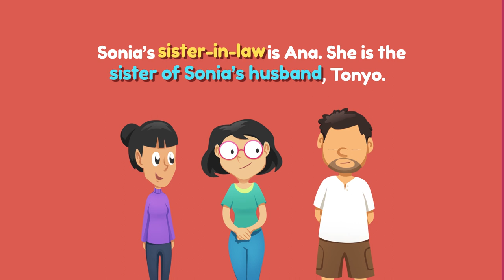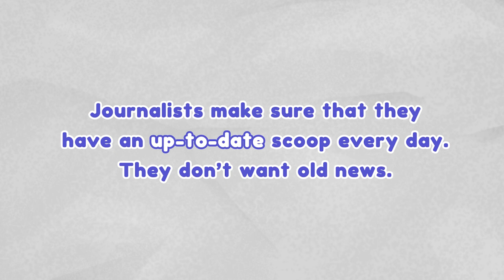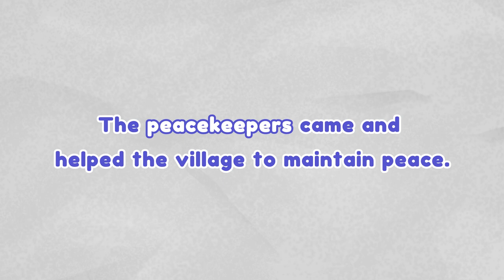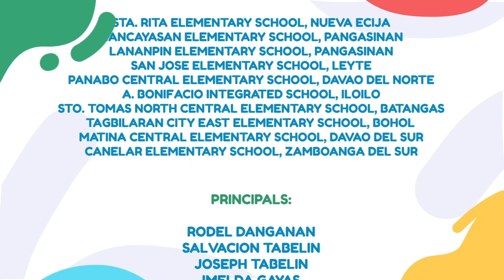Ready, Set, Read! Grade 5 | Episode 4: Different Examples of Compound Words and their Meaning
Let’s make your child’s learning fun and exciting!

Security Bank Foundation, in cooperation with the Knowledge Channel Foundation and Ateneo De Manila University, presents the “Ready, Set, Read!” English Reading educational video series.

Watch the fourth episode on the different examples of compound words and their meaning intended for Grade 5 learners and produced following the Department of Education curriculum guide. While intended for Grade 5, everyone is encouraged to watch this video to develop reading competencies.

Share your thoughts after watching the video We will randomly select respondents to win prizes from Security Bank Foundation!